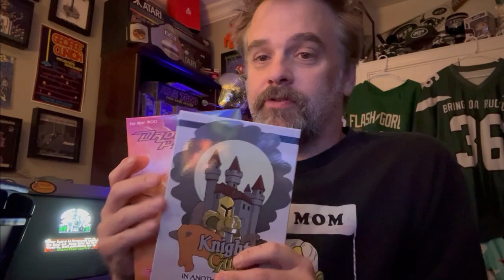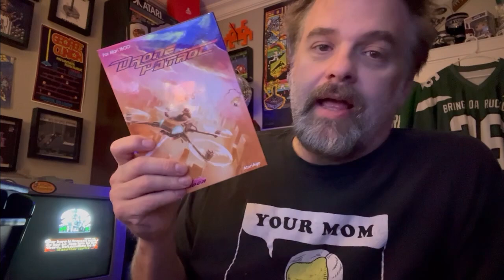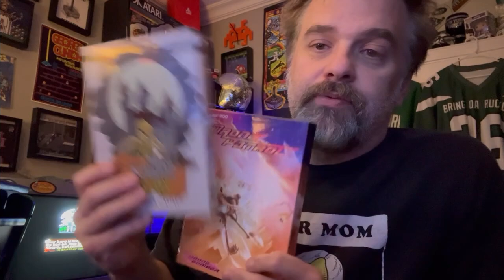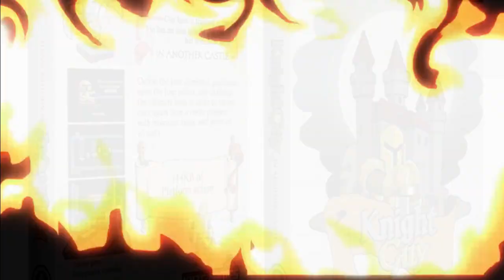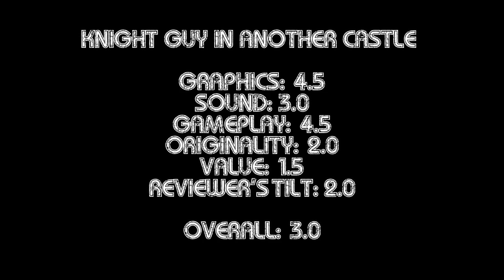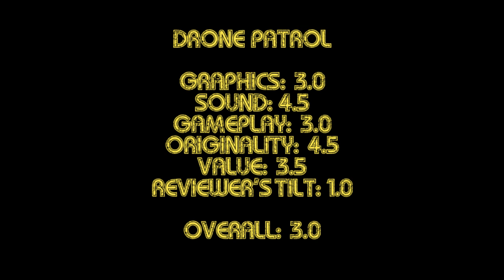Drone Patrol & Knight Guy in Another Castle Reviews- PRGE 2024 Atari 7800 Special!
Double Homebrew Review!
Two new physical cartridges were released by Atari Age at the 2024 Portland Retro Gaming Expo- Drone Patrol and Knight Guy in Another Castle! Attendees had the chance to pick up these massively cool Atari 7800 titles so had to I sneak around and get these through nefarious means. More on that later. Drone Patrol is a unique city defense shooter with tons of extras, including a paddle game called "Drone Bomber", and Knight Guy in Another Castle is a sequel to Knight Guy in a Low Rez World- Castle Days. These games are 2d Platformer Adventures.